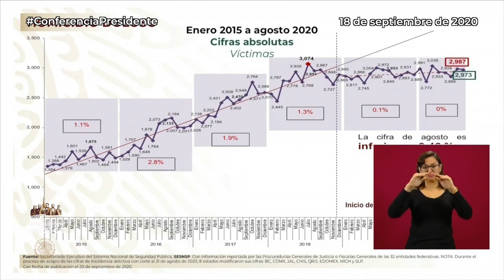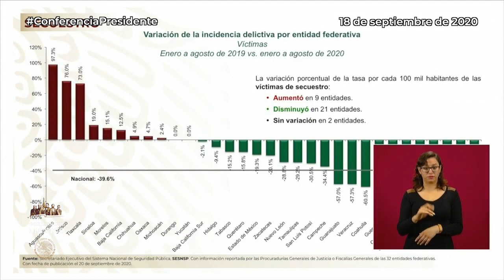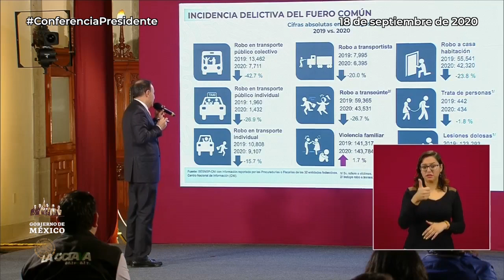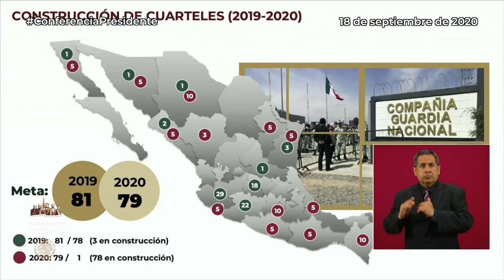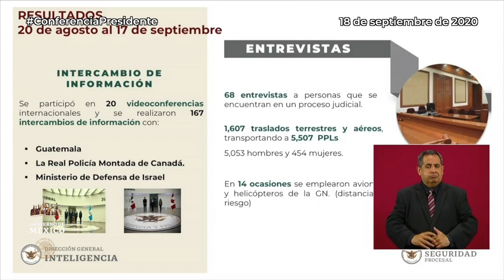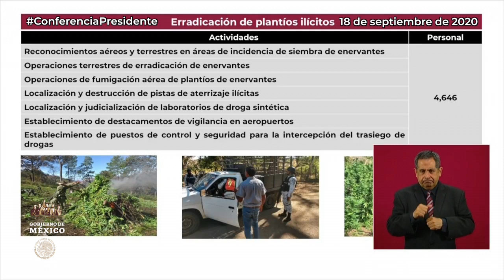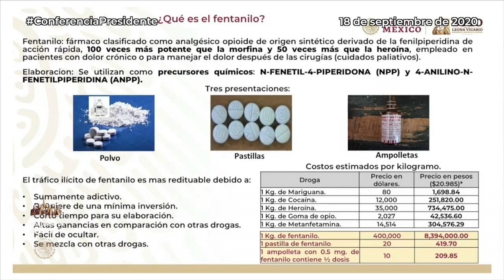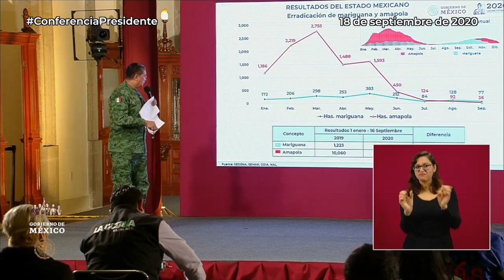Reporte mensual de seguridad nacional | Agosto 2020 | Gobierno de México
Como cada mes, presentamos el reporte de seguridad a nivel nacional:

- Guanajuato ha reducido 20% su tasa de homicidios
- El robo a vehículos presenta una tendencia a la baja
- Las tasas de secuestro no disminuían desde 2015
- La Guardia Nacional ha recuperado 637 vehículos robados y cuenta con casi 100 mil elementos.
- Se han bloqueado cuentas del crimen organizado por 24 mil mdp.
- Ahorramos más de 100 mil mdp con el combate al robo de combustible.

Conoce a detalle el reporte de cada entidad.